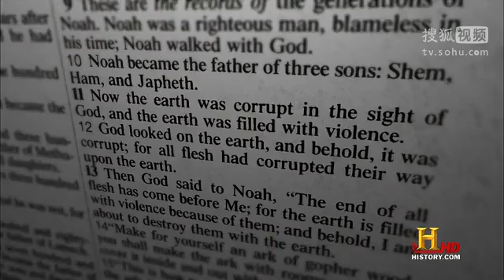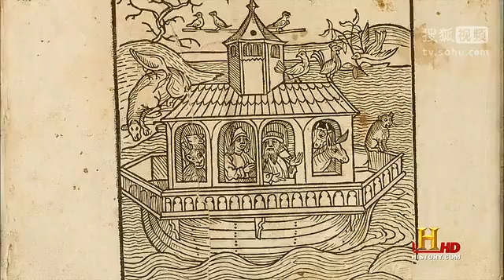科學界對於遠古是否發生核戰爭的研究04